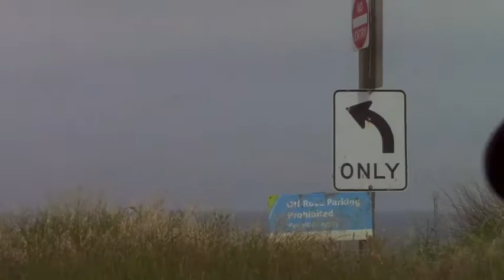Smiths Beach Trip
Didnt Take much footage this day. Wish I took more, but I edited what I had.  Location Smiths Beach, Phillip Island, Victoria.